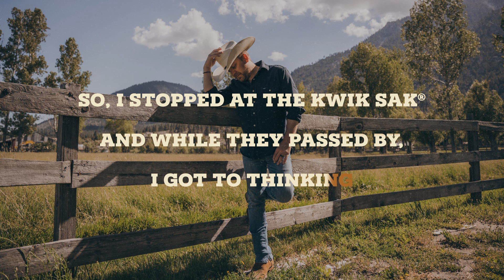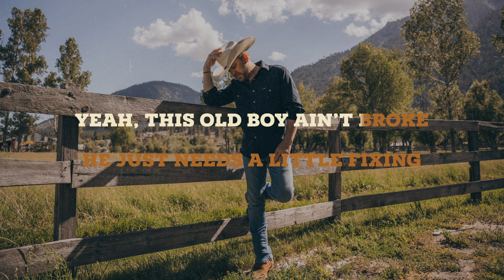Justin Moore - Time’s Ticking (Lyric Video) ft. Dierks Bentley